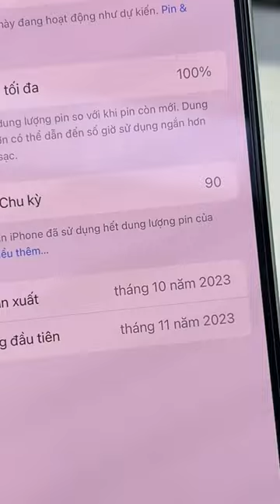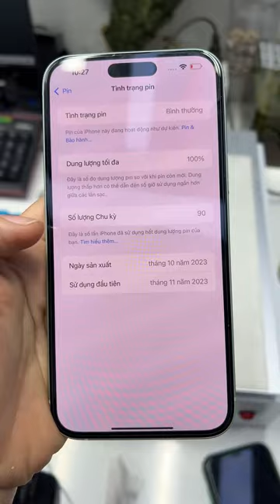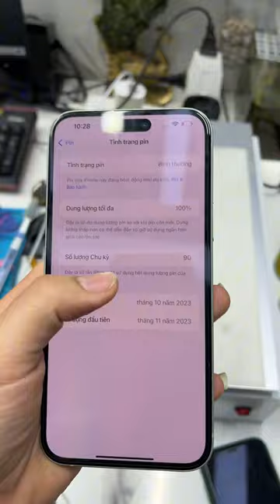Mua máy mới 100% chưa kích hoạt mà nó lạ lắm